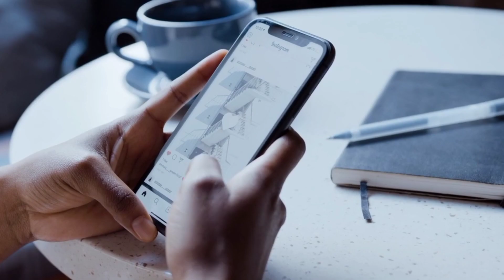Royal Challenges Bangalore💥, Gujarat Titans को दूसरी बार बुरी तरह से हराया है 😌 | RCB vs GT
Top funny moments in cricket
cricket के 3 most funny moments
इसे कहते है असली बदला
funny moments of cricket players
funny video of cricket players
cricket funny moments short video
cricket funny moments shorts
funny moments in cricket shots
indian cricket team funny moments
indian cricket team funny shorts
meanwhile this match CSK VS MI
wait for CSK
Why RCB
ipl 2024 cricket short video
cricket short video ipl
today ipl match short video
interesting facts about ipl in hindi
cricket facts in hindi ipl
how much do you know about ipl
some facts about cricket
facts about indian cricket team
funny moments in ipl
cricket shorts
funny moments
funny cricket
most funny moments in cricket
cricket funny
most funny moments in ipl
funny video cricket
funniest moments in cricket
funniest moments in ipl
cricket
funny moments in cricket history
funny moments in cricket ever
best funny moments in cricket
funny moments in cricket
top 5. funny moments in ipl
funny moment in cricket
hot star of the match
ipl moments
top 10 batsmen with most sixes in ipl history
top catches in cricket history
ipl live match today
ipl match today 2024
T20 match
top 10 ipl teams with most fans
dhoni top sixes
shorts
cricket shorts
cricket live
cricket live score
cricket shorts live
viral shorts
trending shorts
ipl cricket shorts
ipl shorts
facts shorts
ipl auction 2024
shorts video
funny shorts
facts shorts
ipl 2024 news shorts
gyan zone shorts
youtube comedy shorts